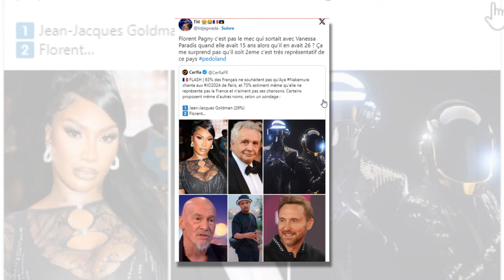Polémique Aya Nakamura